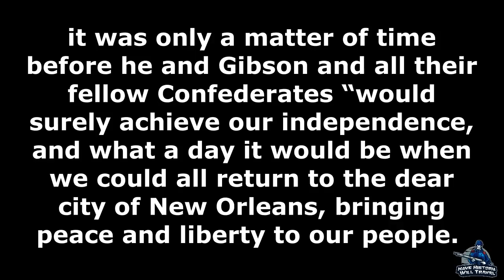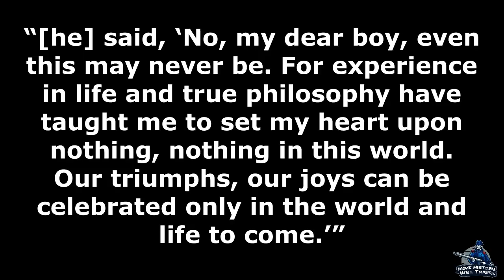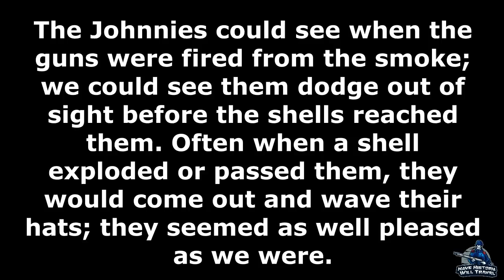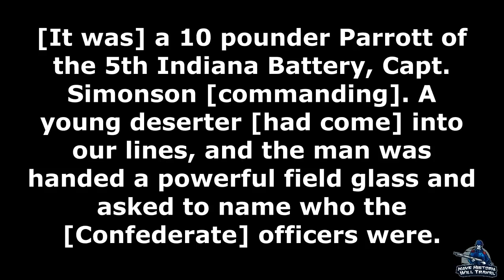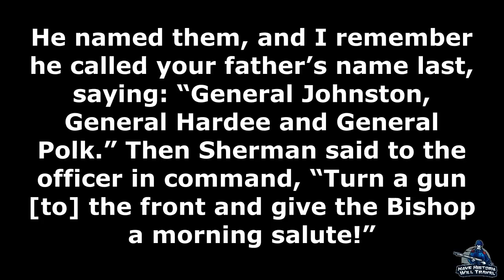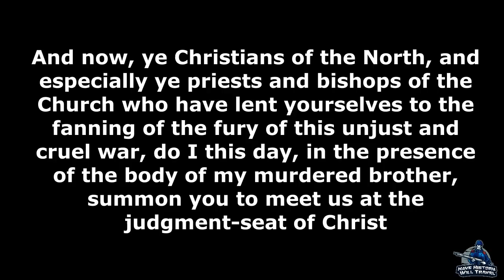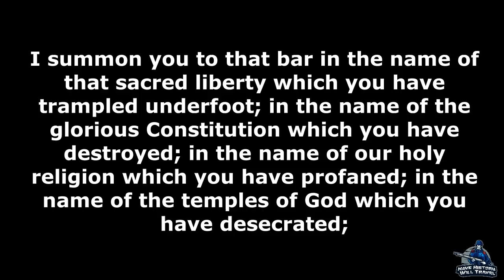Leonidas Polk: Death and Funeral | Part 7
Leonidas Polk, the Warrior Bishop of the Confederacy, met his end outside of Marietta, Georgia on June 14, 1864. This video is a detailed account of his death and funeral, which had different reactions through the army and the South. Some loved him and some hated him, but as we reflect on this 7 part series, he impacted many people's lives directly and indirectly. He was a controversial figure in his own time because of his choice to take up arms against the United States, even though he was a bishop of the Episcopal Church. I hope this series helped illuminate the man and lets you understand his motivations for what he did and the impact he had on history.